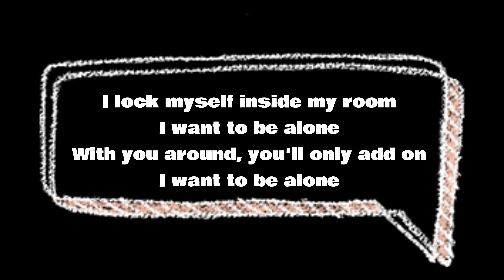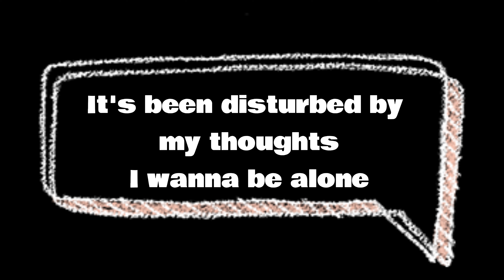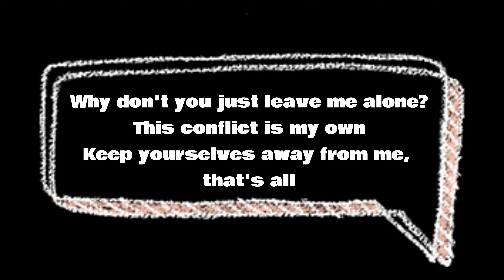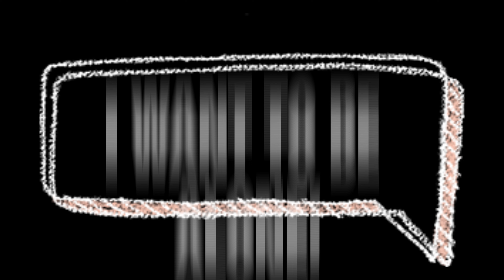Green Day I Want To Be Alone Lyrics